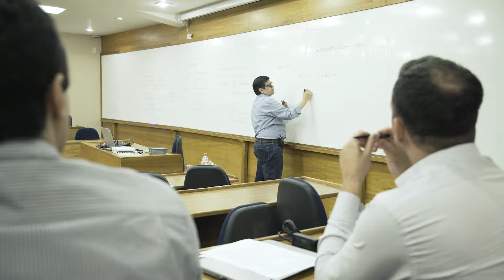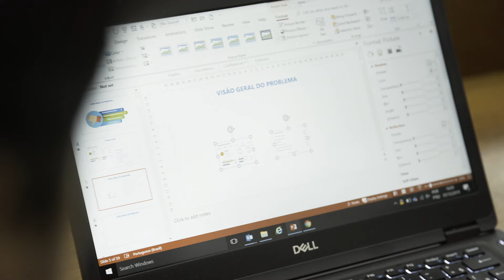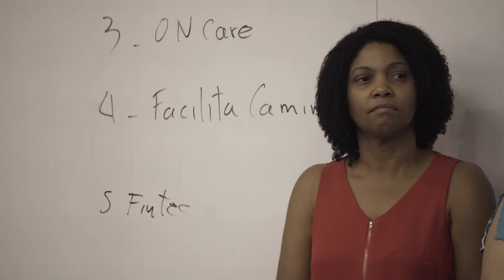Saiba o que o Executive MBA do Coppead proporciona!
Professores e alunos do Coppead falam como é o plano de negócios do Executive MBA do Coppead.